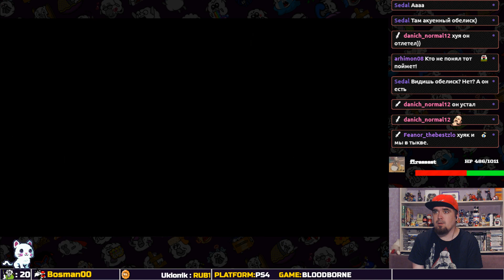BLOODBORNE ► PS4 ► ПРОХОЖДЕНИЕ ► ЧАСТЬ 18